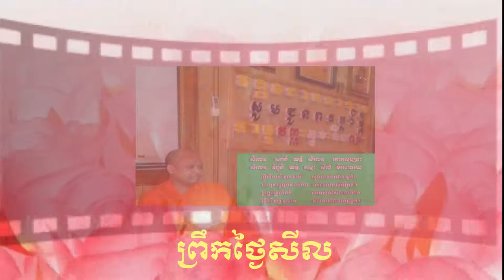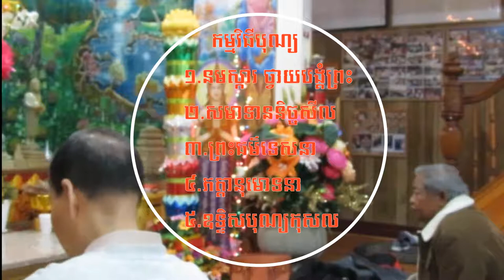ព្រឹកថ្ងៃសីល ១៥ រោចខែបុស្ស ២៥៦២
👏👏👏នមស្ការ សមាទាននិច្ចសីល ព្រះធម៌ទេសនា ភត្តានុមោទនា បង្សុកូល ឧទ្ទិសបុណ្យកុសល ០៤ កុម្ភៈ ២០១៩ សូមអនុមោទនាត្រេកអរបុណ្យកុសលគ្រប់យ៉ាង សូមបានសុខចម្រើនរៀងរហូតគ្រប់គ្នា👏👏👏